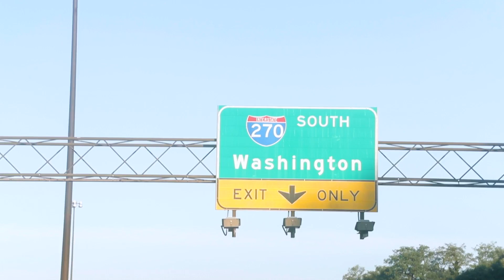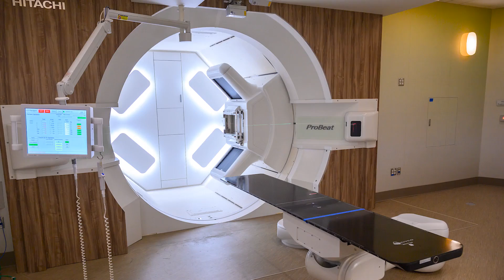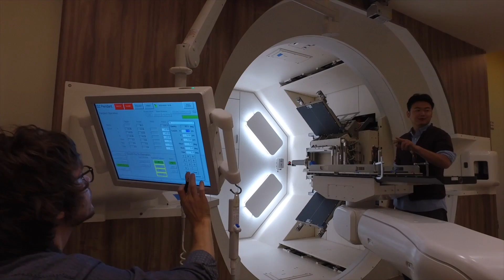Angie’s Story - Johns Hopkins Proton Therapy for Head and Neck Cancer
When Angie was diagnosed with olfactory neuroblastoma, a rare cancer in the upper part of her nasal cavity, she turned to Johns Hopkins Medicine for care. After her surgical resection, Angie underwent adjuvant proton therapy at the Johns Hopkins Proton Therapy Center in Washington, DC. Angie credits Johns Hopkins' multi-disciplinary approach of surgery and proton therapy for a personalized and effective treatment that left her in remission.